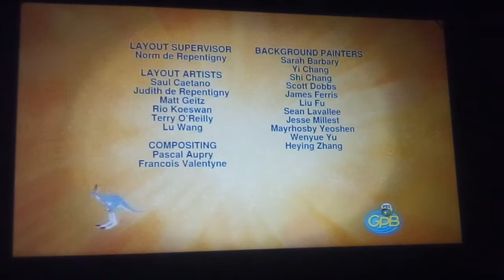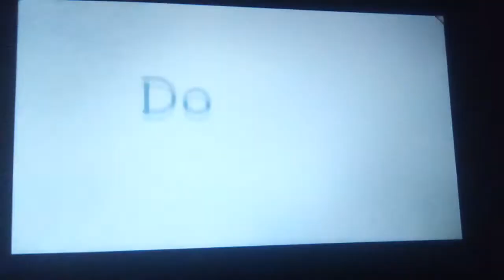PBS Kids Program Break (2022 WGTV-DT1) (190)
4:00pm Program Break On PBS Again - Enioy The Video - After Wild Kratts And Before Alma's Way - NO COPYRIGHT INDENGEMENT INDENTED! Also Barney & Friends Is Not Found!